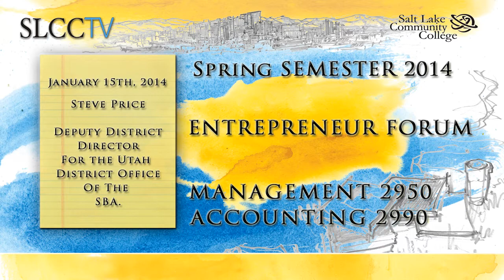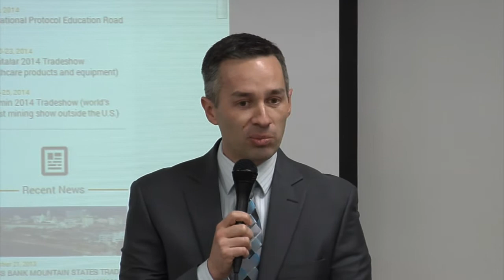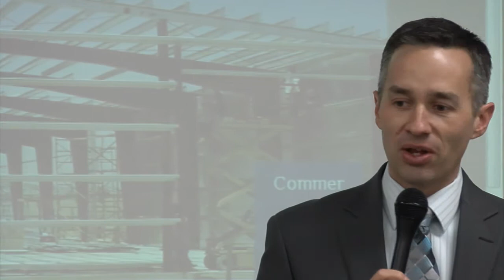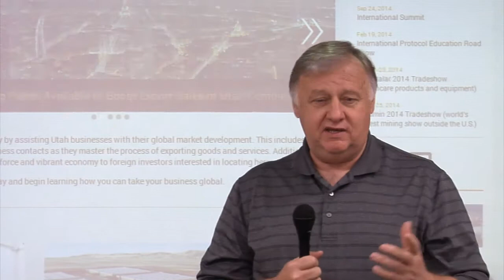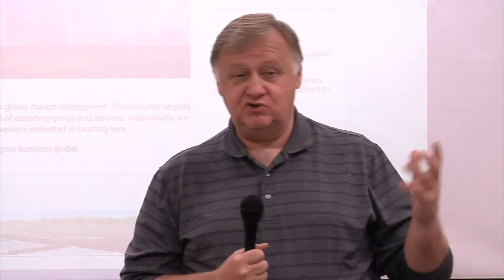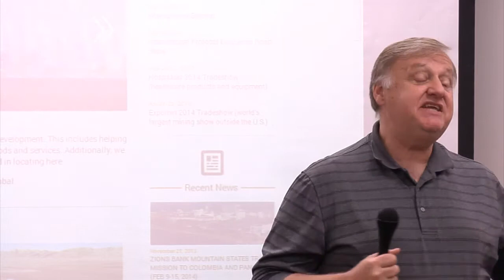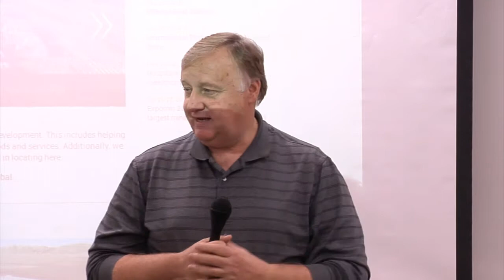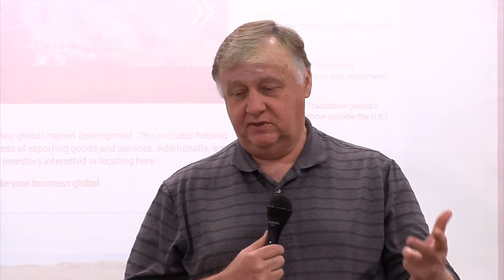Spring 2014 Business Lectures - Steve Price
Steve Price currently serves as the Deputy District Director for the Utah District Office of the Small Business Administration (SBA). Steve has been with with the SBA for over 28 years and helps manage all SBA programs for the State of Utah.